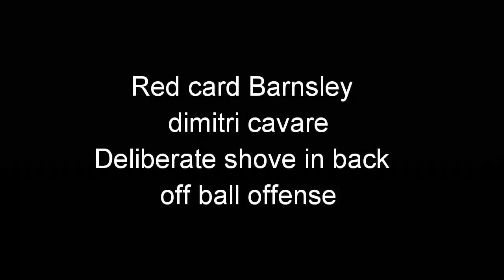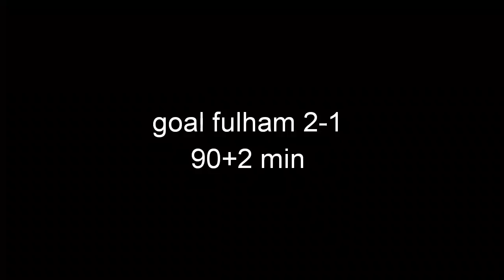FULHAM FANS GO MENTAL AT BARNSLEY/ Barnsley vs Fulham vlog